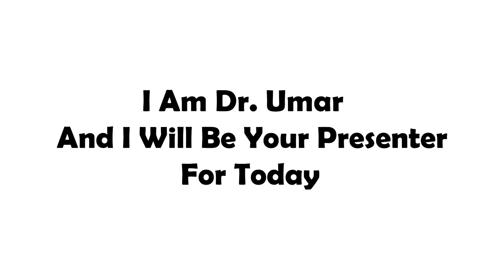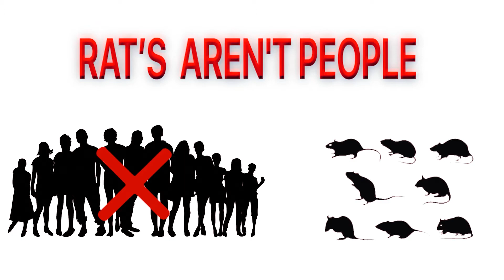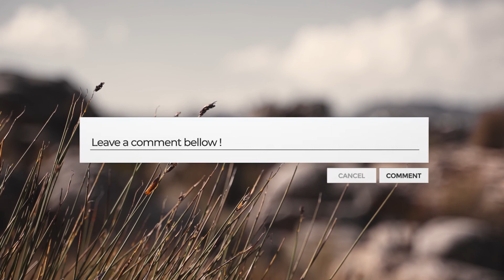Effects of Caffeine on Adults and Kids with ADHD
Caffeine and ADHD: How Do Caffeinated Drinks Affect

The most common treatment for ADHD is stimulant therapy. These drugs can improve your focus and attention span and help control impulsive behavior.

The most widely used stimulant, and the most popular drug in the world, is caffeine. It's in coffee, tea, chocolate, soda, and other foods.

A few studies have looked at how caffeine can affect ADHD symptoms, but the results have been mixed. Even though caffeine is a stimulant, it's not generally recommended as a treatment for ADHD because it hasn't proved to be as effective as prescription medications.

Stimulants, including caffeine, raise the amount of specific chemicals that your brain uses to send signals. One of these is dopamine. It's linked to pleasure, attention, and movement.

When you have ADHD, doctors often prescribe stimulants to help you feel more calm and focused. Some researchers believe that because studies show the caffeine in tea can improve alertness and concentration, it might work for ADHD, too.

Some scientists think caffeine has potential as an ADHD treatment because of its effect on dopamine levels, which improved memory and attention in rats. In another study, when hyperactive rats were given caffeine before they went through a maze, they got better at it. This suggests caffeine can improve spatial learning. While these studies are interesting, rats aren't people.

The Downside
More than 400 milligrams of caffeine is more likely to cause problems including:

Migraine headaches
Insomnia
Irritability
Upset stomach

The Disorders care is a researched base small group that is dedicated to provide the necessary information relating disorders for parents and guardians of challenged kids so that not only they can timely identify the disorder and but also so that they can take better care of their children.